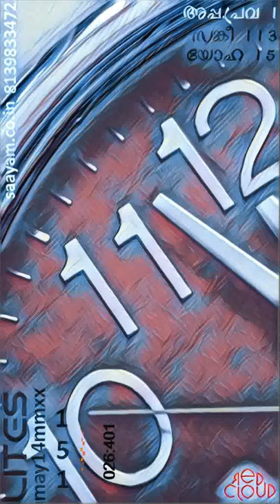Saayam Lites.ep151 THE CLOCK TICKS TWELVE#സായംകപ്പൂച്ചിൻ